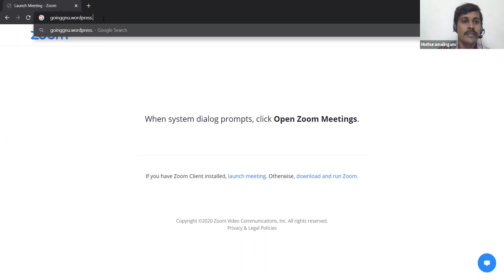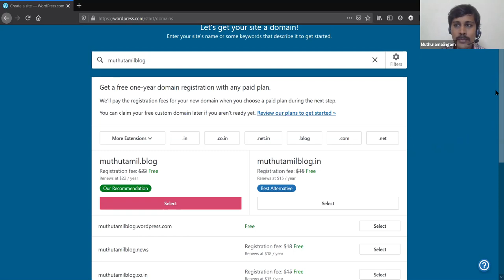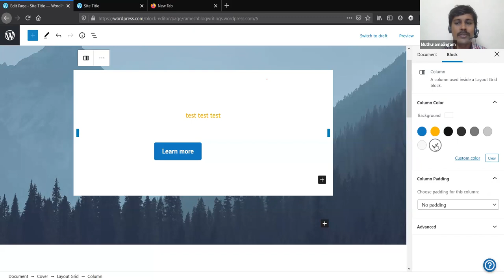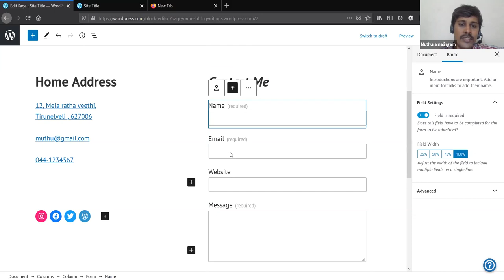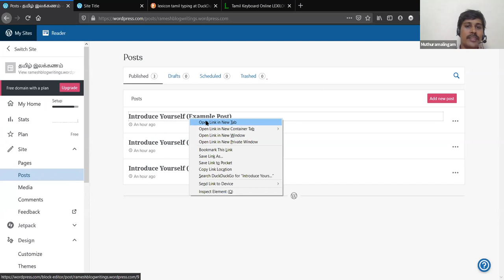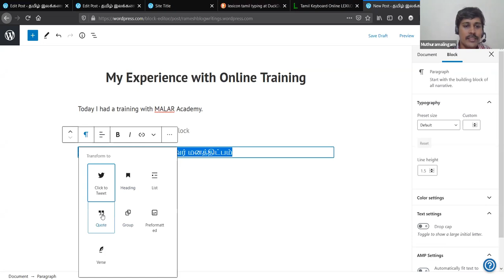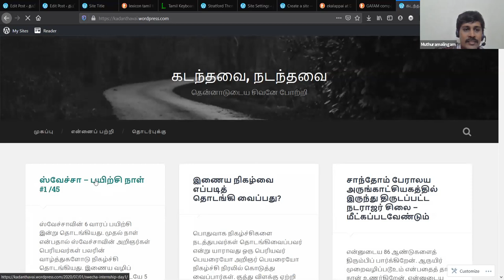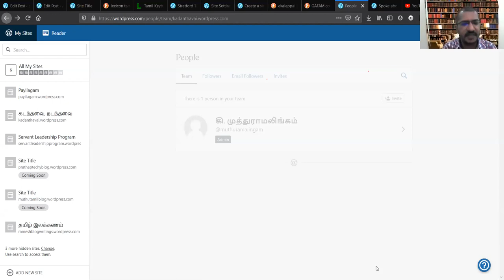Create your own Wordpress Blog - No Technical / No programming - பயிலகம் - அறிவியல் தமிழ் மன்றம்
மணவை முஸ்தபா அறிவியல் தமிழ் மன்றம் நடத்திய வேர்டுபிரஸ் - வலைப்பூ / இணையத்தளப் பயிற்சியின் பதிவு

Recordings of Wordpress Blog creation session in Tamil conducted by MALAR Academy.

Trainer: Mr. Muthuramalingam

PLgWpUXNR_WCeDqlTC2wz5-YpF0ByBT_mZ